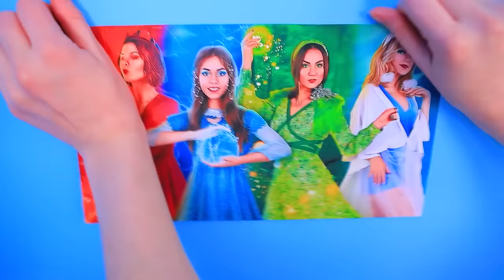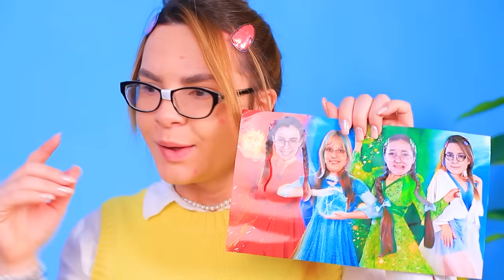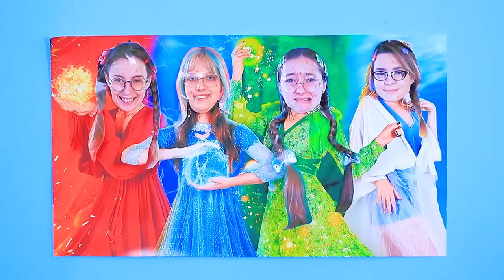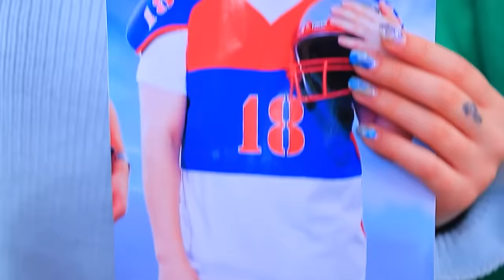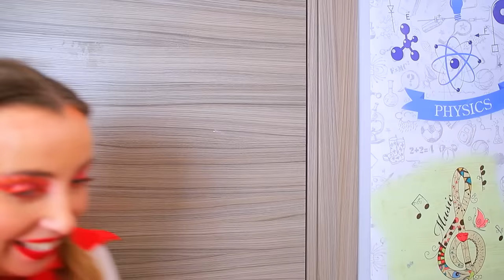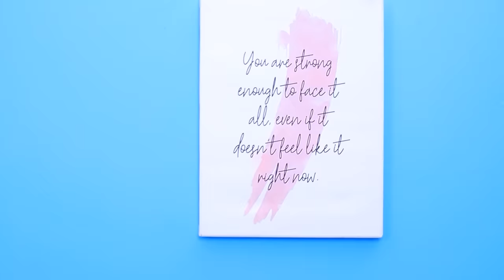Secret Room for Triplets! Flower Girl vs Tree Girl vs Cactus Girl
Today we decided to show you how to build secret rooms for the most unusual girls. Flower Girl, Tree Girl and Cactus Girl are sure to be happy!